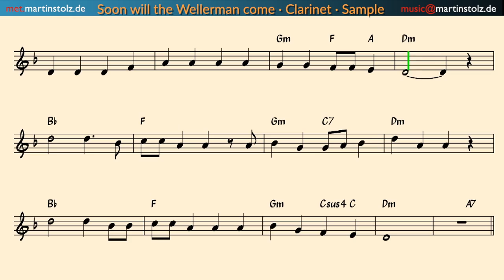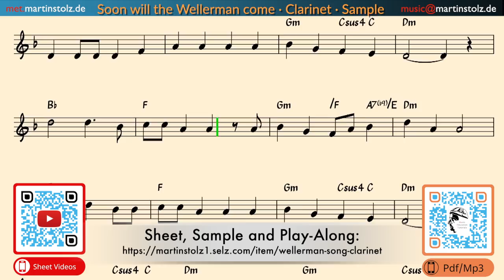How to play the Sea Shanty (Nathan Evans) „Wellerman“ · Clarinet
This is my version of the Sea Shanty(Nathan Evans) „Wellerman“. Have Fun!